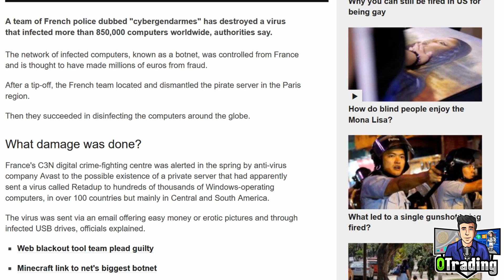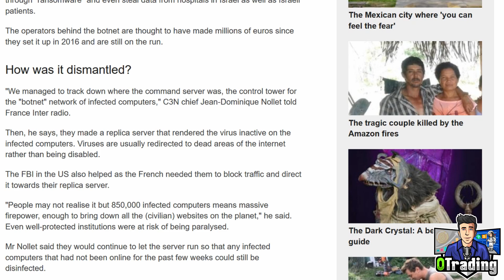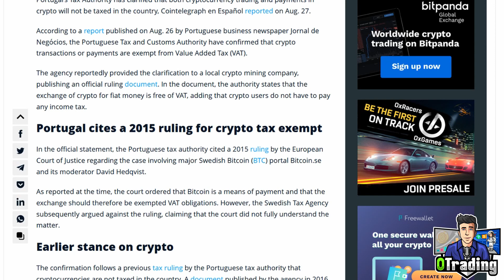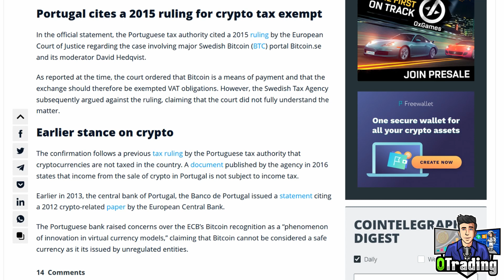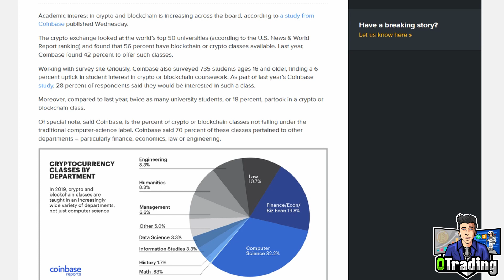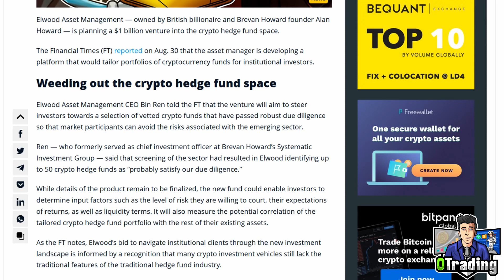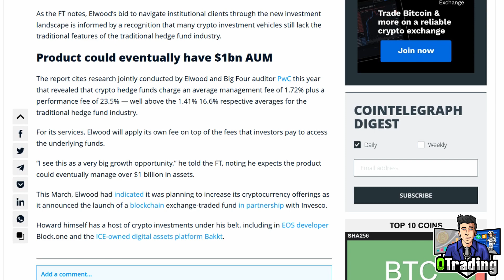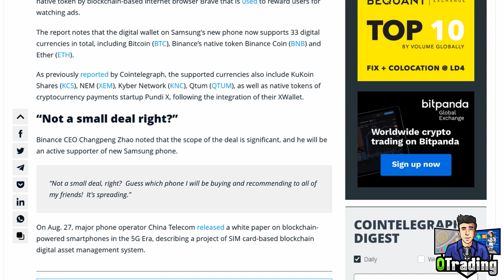Portugal: Crypto is exempt of Tax, Samsung Galaxy S10 support 33 cryptocurrency Bitcoin News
Bitcoin News, Blockchain News, and Cryptocurrency News.
The sixth episode of OTrading channel, Quick recap of 5 cryptocurrency news in 7 minutes.
- French police deactivated a virus mining Monero on 850 000 computers;
- Portugal clarify that Cryptocurrency is exempt from the value-added tax and income tax;
- 56% of the top 50 universities around the world offer crypto or blockchain classes;
- Elwood Asset Management to open a 1 billion $ crypto investment fund;
- Samsung Galaxy S10 Support now 30 crypto and 3 new stable coins;

BTC: 1GjjZCHuz2mBoNxdbcKUnF6joHcHNukjd9
BTC (SegWit): 3BNY8jGTCwE6TJ3wxfrx8RVmWex6ma1fmN
ETH: 0x26aad8523d3d9a4c847d2b9fa05af105ac8f9fbd
LTC: M9Db71paprydKUjUzrREaR8DxpRUhXtBi5
BCH: bitcoincash:qzksx0hdm5t70hnx6zw99spvw5nkvy3lwghwex38pt
DGE: DAHASwvUJjSMxVZCmPJUL1bRhhtafyYRch
BNB: bnb1w720shyy4wpy60kylqu076fhspjk9qz7732c3u
XMR: 44GB3dGQMLXM9r5BQhy5bb1CLvUXtFCbnRoRQ5eX7r2WAGfRK5Bs1t1Sr2SGBJd1TKaU6hun47EBnhfd2tL9LMzFDZbZjYP